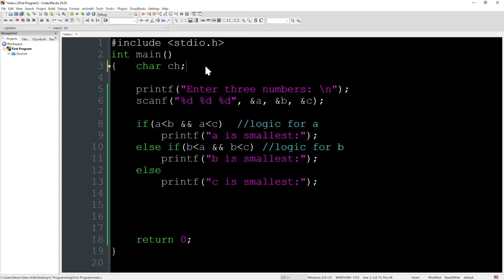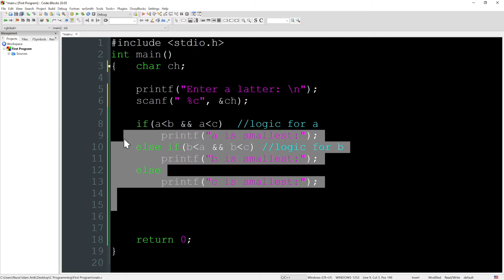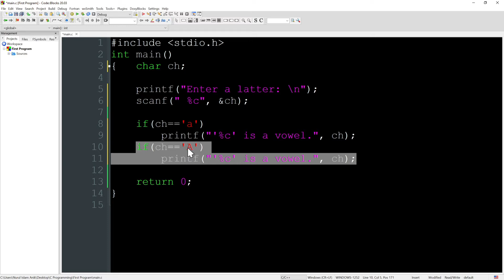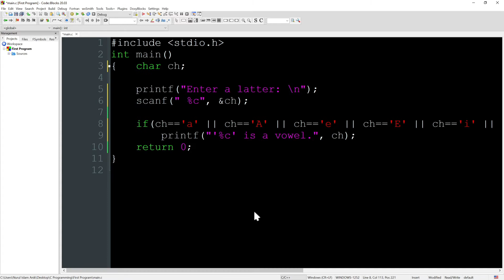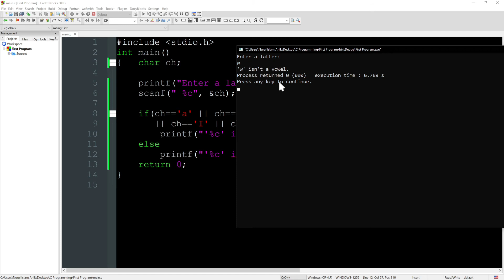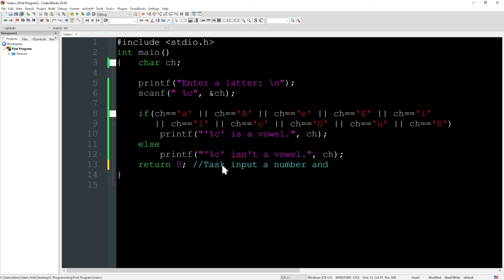The latter is "vowel" #22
C Programming Language is one of the most popular computer language and most used programming language till now.
It is very simple and elegant language. This is by far the most comprehensive C Programming course in Bengali you'll find here.
This C Programming Tutorial Series starts from the very basics and covers advanced concepts as we progress. This course breaks even the most complex applications down into simplistic steps.
It is aimed at complete beginners, and assumes that you have no programming experience whatsoever like college student for HSC ICT purpose.
This C Programming Tutorial Series uses simple tools, offering viewer increased retention and accelerated learning.

Every programmer should and must have learnt C whether it is a Java or C# expert, because all these languages are derived from C.
In this tutorial you will learn all the basic concept of C programming language. Topics will be added additional to the tutorial.
This is we will Learn Data Types, Arithmetic, If, Switch, Ternary Operator, Arrays, For Loop, While Loop, Do While Loop, User Input, Strings, Functions, Recursion, File I/O, Exceptions, Pointers, Reference Operator, memory management, pre-processors and more.